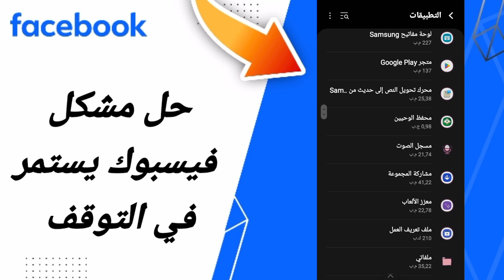كيفية طريقة حل مشكلة فيسبوك يستمر في التوقف على تطبيق فيسبوك 2024 facebook